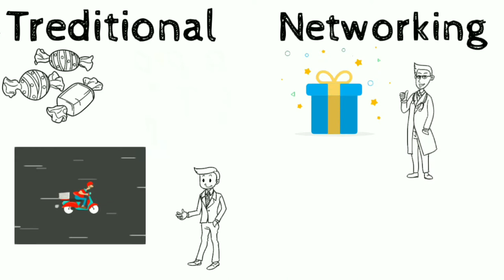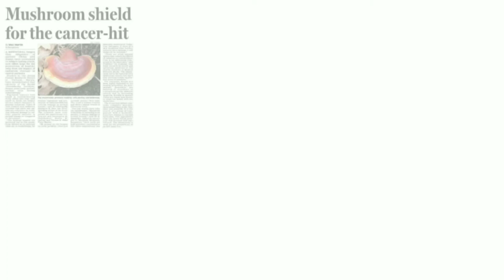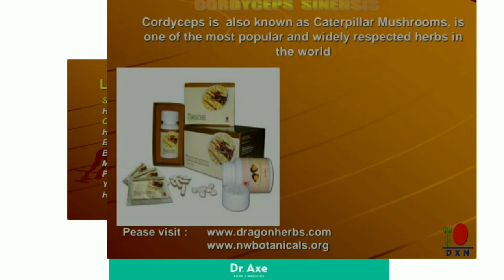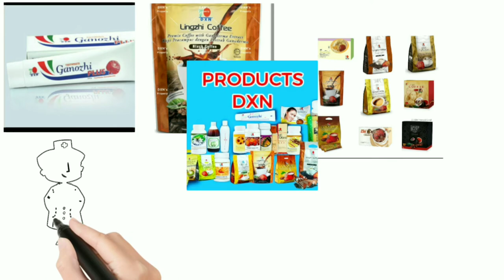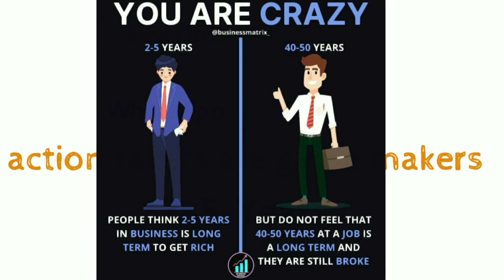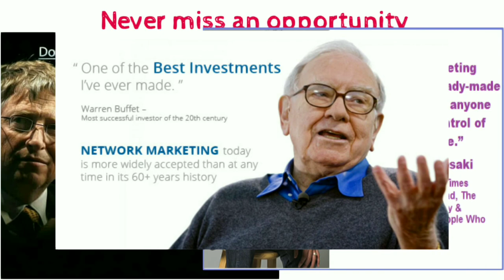Why Network Marketing ( DXN ) Hindi | DXN Marketing Plan | Benifits of DXN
Good morning DXN... Why DXN Network Marketing

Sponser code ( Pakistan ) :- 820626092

Sponser code ( any other Country ) :- 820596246

Good morning DXN leaders

instagram username (DM me ) :- dxn.2.u

     You already know that what is the power of compounding. Best use of that principles is seen in the network marketing where your team start to multiply over a short period of time.

Few years of work in it, gives you a massive, passive and compounding income for generations.

You already have a good network and in network marketing you don't have to be a direct seller, just be a networker.

Actually I am telling about DXN, a direct selling company which is in 184 countries and the best part joining is a complete free and online process.

I am providing you the joining link and my sponser code. Hope you will join and help your followers by giving them this opportunity as well.

1. benefits of network marketing

2. why should we do network marketing

3. what type of network marketing company we should choose

4. what is the future of network marketing

5.why DXN amongst all network marketing companies

6.why DXN is called one world one market and it is the one and only dragon company

7. benefits of ganoderma, the master product of DXN

8. how to join DXN

9. why to join DXN

10. what are the products of the DXN

11. what is the importance of products of DXN

12. who is eligible to join DXN.

14. Dxn kaise join kare

15. DXN kyu join kare

16. DXN join karne k fayade

17. network Marketing hi kyu

18. network marketing kya hai

19. network marketing kya hoti hai

20. network Marketing kyu karni chahiye

21. best network marketing company

22. biggest network marketing company

23. DXN India, DXN Malaysia, DXN Nepal, DXN Asia, DXN in Hindi, DXN Bharat, DXN se paise kaise ate hai

24. best career opportunity is DXN

25. DXN in 2020

DXN Nepal DXN Kuwait DXN Qatar DXN Malaysia DXN India DXN in Hindi DXN zoom

How to join dxn?
Dxn kasari join garne?
How to join dxn online?
The world's largest ganoderma company, DXN,  is a  direct selling company.
You can make a better career with dxn business plan.
You all are invited to the DXN family where you get health along with wealth
There are 9 million plus active DXN member.
Thousands of people achieved their dream life doing dxn business.
You are most welcome to our DXN community.
DXN company is situated in more than 185 countries we can say almost it is all over the world you can make your team through all over the world because the motto of DXN is one world one market.
Join dxn today.
I am really very excited to share the dxn business plan to you.
I am heartily inviting you to become a member of the world's largest ganoderma company, dxn
DXN products are really very healthy and consumer based products.
In the time of the pendemic, everyone is going to focus on their immunity and we should also and one of the best thing with that can improve our immunity is products regarding ganoderma that is the products of the dxn products are really very helpful. so your selling skills and become independent and financially free on wife DXN products and dxn business plan will Janaki Mandir Janakpur vlog:- u